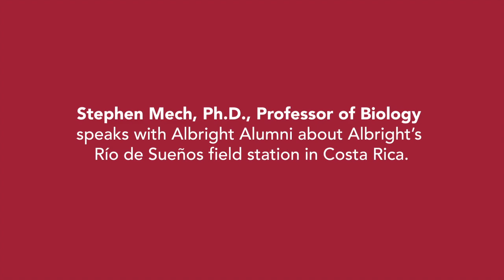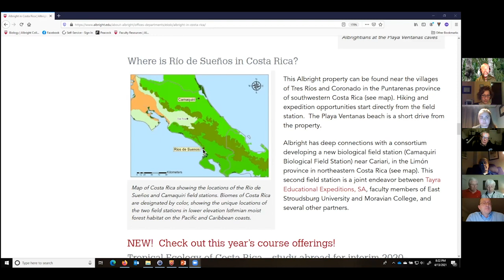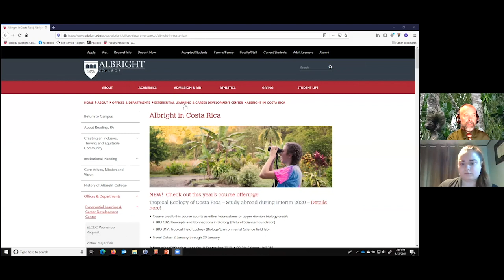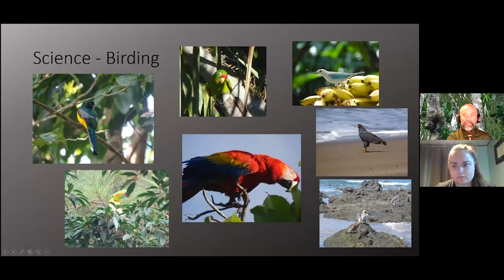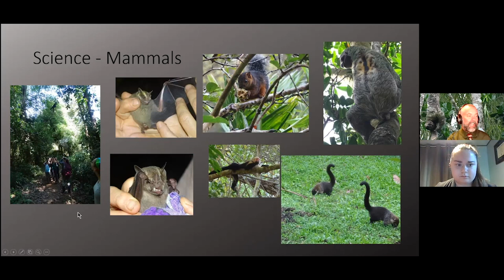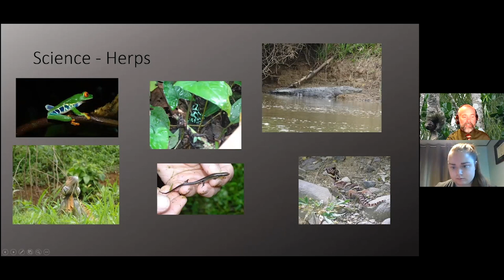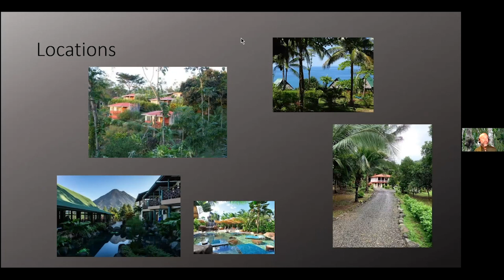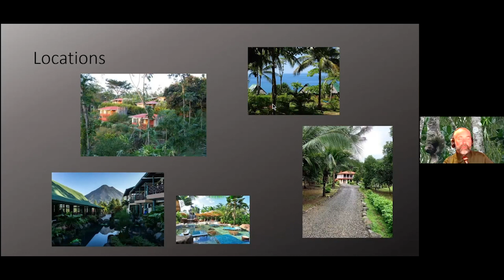Explore Albright in Costa Rica with Stephen G. Mech, Ph.D.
Did you know Albright faculty lead study abroad courses for students in Costa Rica during winter and summer sessions? Join us as we interview Stephen G. Mech, Ph.D., professor of biology, about the course work, research and learning experiences available in Costa Rica. Albright’s Costa Rica property, Casa de Gratitude at Río de Sueños, was gifted to the college by alumnus Max Jackson, Ed.D. ’75 in honor of his late wife, Mary Lou (Hafner) Jackson ’75, to offer unique education and research opportunities for Albright faculty and students. This interview is moderated by alumna Thalia Williamson ’19.